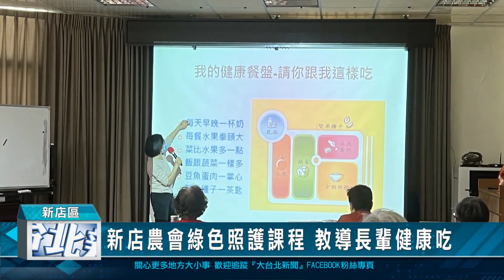新店農會綠色照護課程 教導長輩健康吃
新北市新店農會辦理綠色照護系列課程-我的健康餐盤，邀請專業講師教導長輩，如何吃的營養又健康，並且以分組方式，讓學員們實際到賣場採買食材，親自烹調料理，完成屬於自己的健康餐盤。